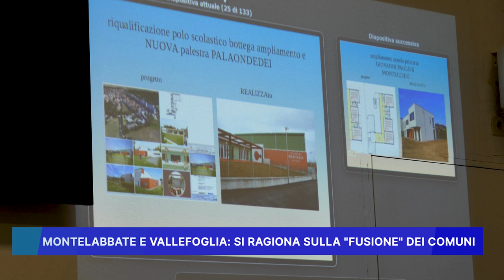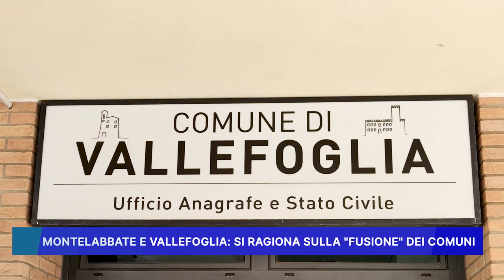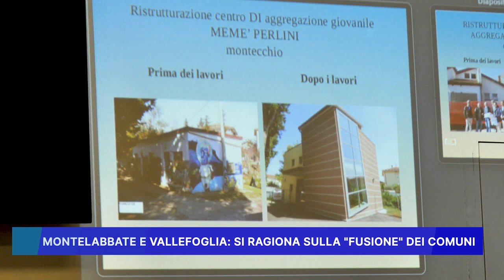MONTELABBATE E VALLEFOGLIA: SI RAGIONA SULLA FUSIONE DEI COMUNI